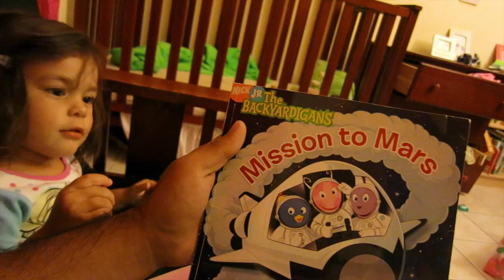BLACK WIDOW ATTACK!(Day 344)*2015-8-10*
Ken's spider fears, a toddler rave, & only one car. Day 344 of daily vlogs.

Mailbox:

Heidi Kim
405 E Wetmore Suite 117 #176